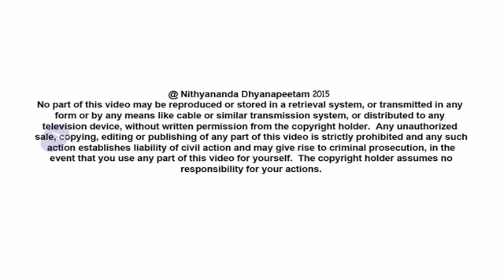Aadhi Saivam, Bhaktiyin Shakti (Tamil) ஆதி சைவம் பக்தியின் சக்தி Day 04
The 19th November, 2015 Satsang in Tamil delivered by Paramahamsa Nithyananda